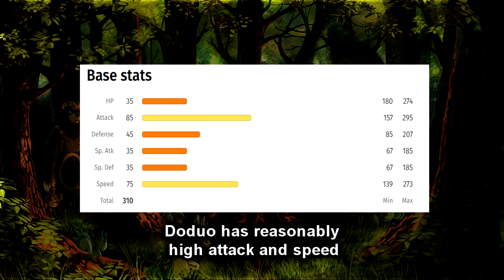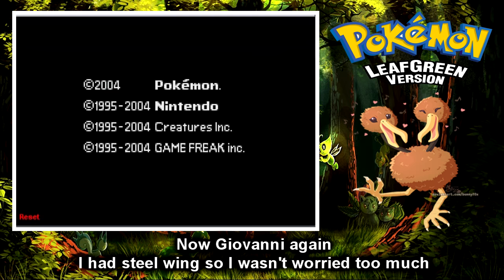Can I Beat Pokemon Leaf Green With Only A Doduo - No Items In Battle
Hi guys, I am back again with a new video of me beating this game with only a Doduo.
Doduo is a pokemon with high attack and speed. Also, its moves and TM moves are very interesting so I really wanted to give it a try.

I spent hours playing the game and making, editing videos myself. I used music from different sources and I will put all the credits below. During the game, I was so frustrated and despaired and really wanted to give up. But I managed to finish the game proudly :).

Please leave a comment to let me know what you think about my video and what you want me to do for my next challenge.

Credit for music:

Genre and Mood: Ambient + Dramatic

Artist: Jingle Punks
Title: Pedro Versus the World
Genre: Cinematic
Mood: Dramatic